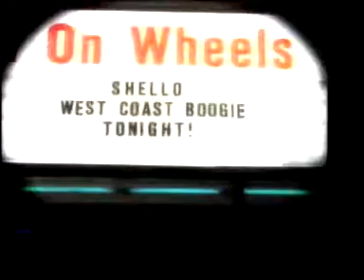"West Coast Boogie" - Shello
1994 Music video for the debut single from Shello on Giant Records.

Produced by Keith "Kayel" Lewis

Lead Vocals - Shello
   BG Vocals - Sue Ann Carwell, Keith Lewis, Shello, Jimmy Hamilton
  Guitar Solo - Randy Jacobs
All other Instruments - Keith Lewis